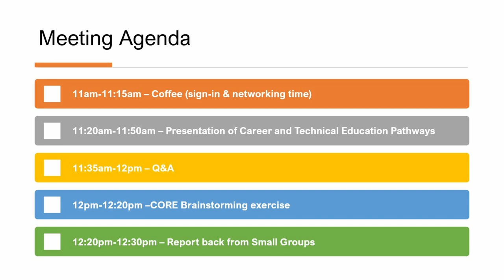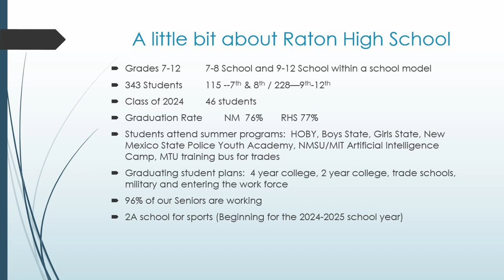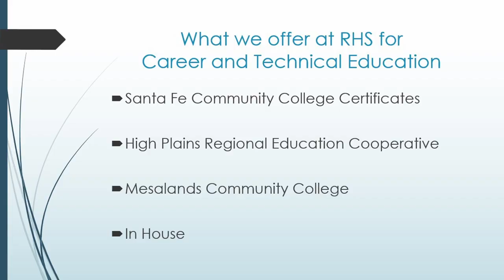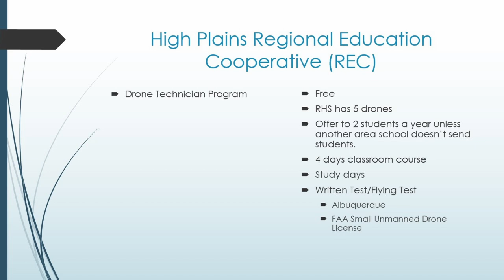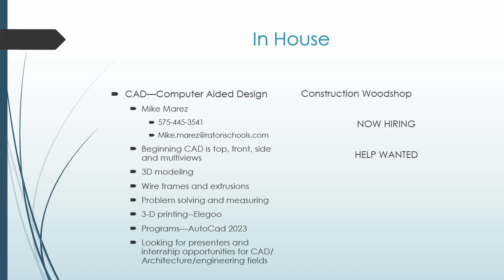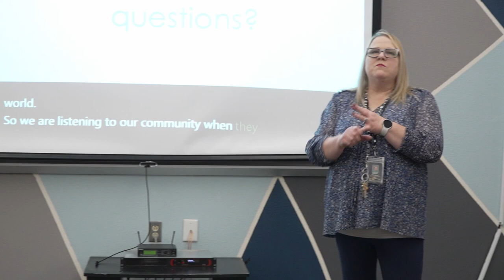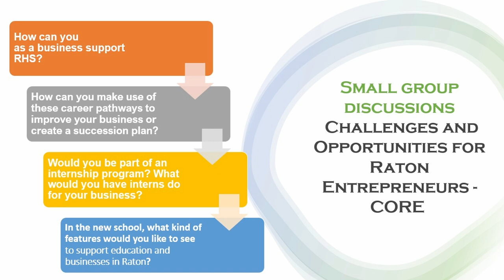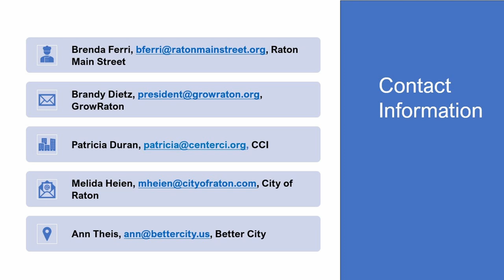April 2024 CORE Meeting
April's CORE Meeting was an exciting trip to the Raton High School to learn about the Career Pathways and Technical Education programs currently in place, and what is planned for the future. We also learned how local businesses can work with and benefit from programs at the high school.

We heard from the Dual Credit Program Manager and Guidance Counselor, Lynette Simpson, and a special appearance from Superintendent Medina.

Meeting Agenda:
11am-11:15am – Coffee (sign-in & networking time)
11:15am-11:20am - Welcome
11:20am-11:50am – Breakdown and Presentation of Career Pathways and Technical Education programs
11:50am-12pm Q&A
12pm-12:20pm –CORE Brainstorming exercise
12:20pm-12:30pm - Report Back
12:30pm - Optional Tour of School Facilities